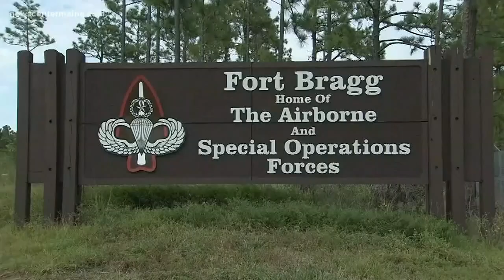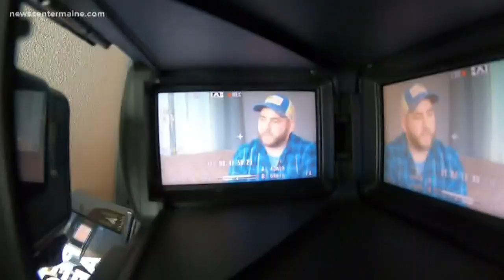A Maine veteran's experience in the middle east